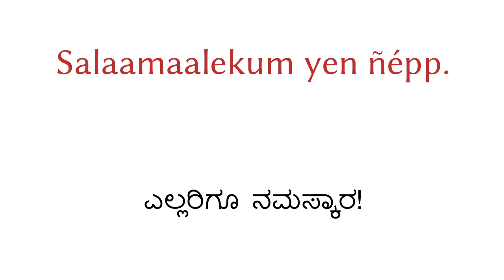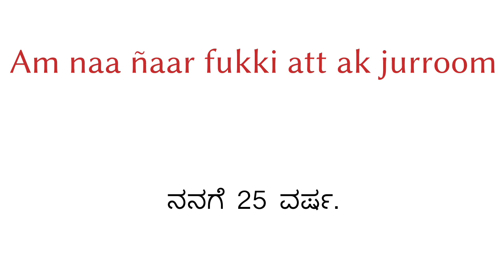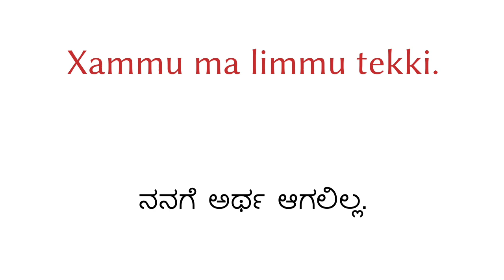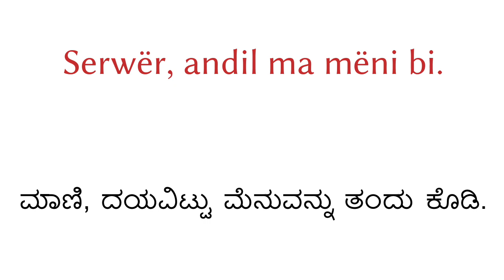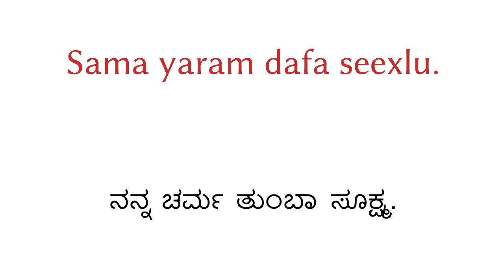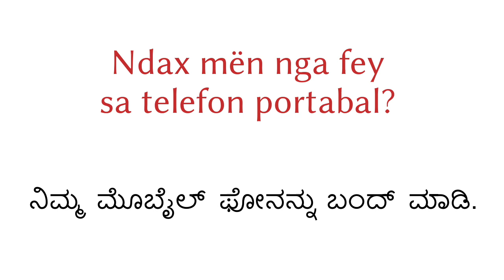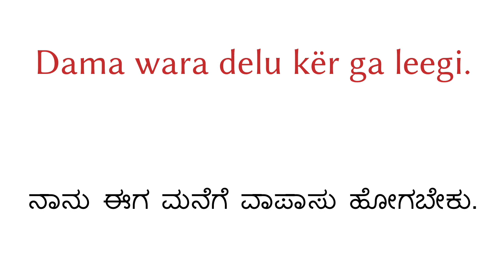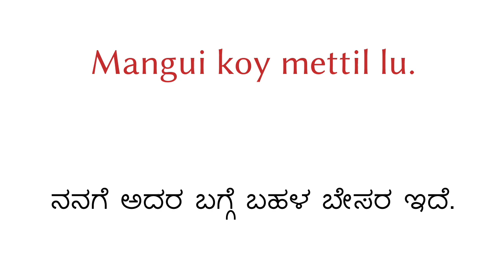200 ನುಡಿಗಟ್ಟುಗಳು - ವೋಲೋಫ್ - ಕನ್ನಡ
200 ನುಡಿಗಟ್ಟುಗಳು - ವೋಲೋಫ್ - ಕನ್ನಡ

ನನಗೆ ಸಹಾಯ ಮಾಡಿ ಮತ್ತು ಚಂದಾದಾರರಾಗಿ

▼▼▼ ಇನ್ನಷ್ಟು ವೀಡಿಯೊಗಳು ▼▼▼